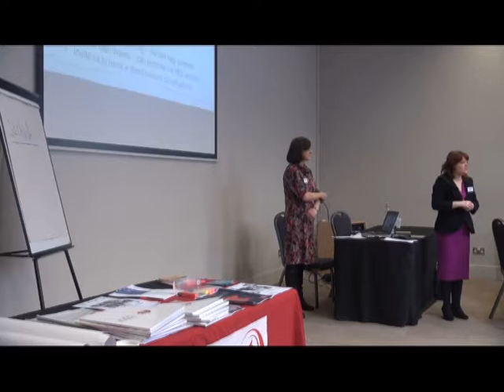Deanery Careers Update 2016-2017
Sally Blake and Rachel Mort outline current careers service activities, developments and hot topics.